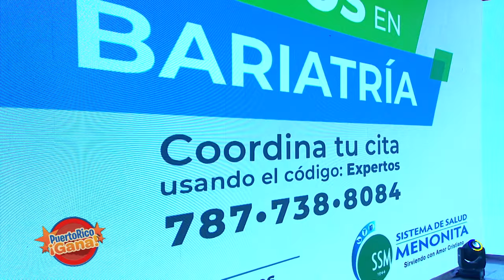04 PR GANA MAY 2 2022